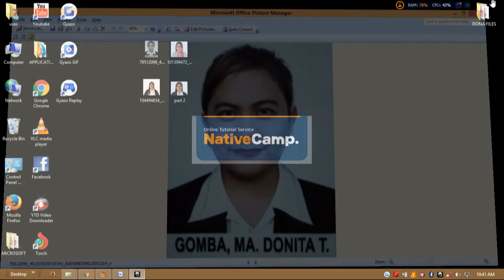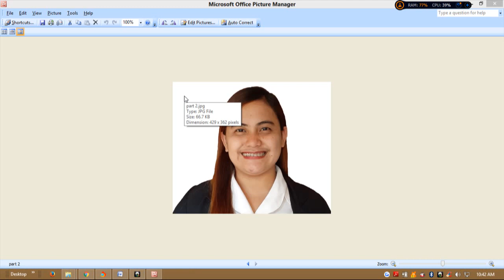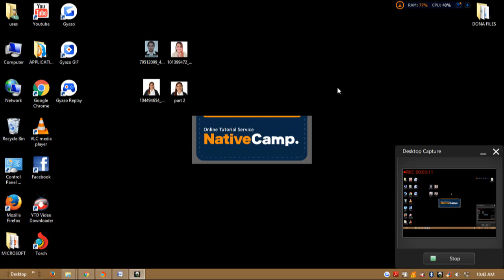x Failed Profile Picture in Native Camp..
This is for Native Camp applicants.. Idea sa Profile picture na appropriate sa Native Camp